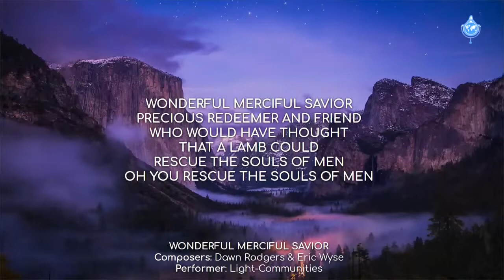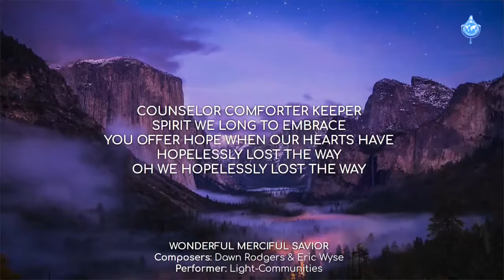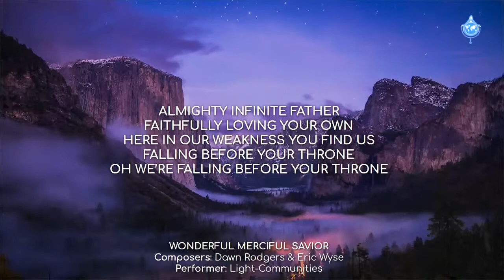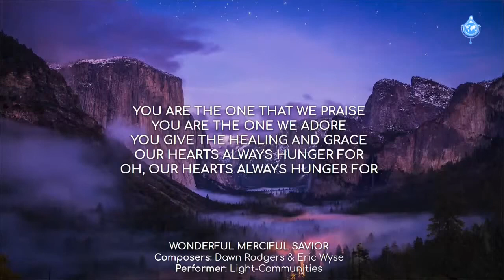Wonderful Merciful SAVIOR (Author: Dawn Rodgers and Eric Wyse)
Performer: Light-Communities

Song sung during:
5th day: Novena to Saint Raphael the Archangel • January 18, 2021 • 11 am (USA-CST) • 5 pm (London)